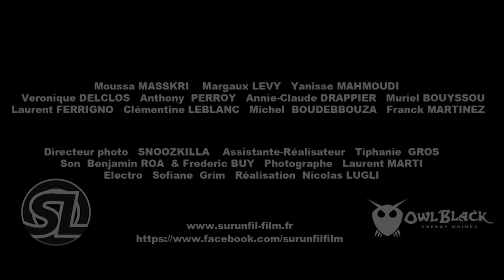Trailer "Sur un fil"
Amar, père de famille modeste, va voir sa vie chamboulée après la mort de sa famille dû à un accident. Ne laissant que son fils Icham plongé dans un coma profond, avec qui il entretenait des rapports conflictuels. Au chevet de son fils, Amar croit en son réveil, malgré les avis des médecins. Durant ce périple, le papa d'Icham, va faire une rencontre qui va tout faire basculer...

Casting:

    Amar Sheroune: Moussa Maaskri
    Anais: Margaux Lévy
    Icham Sheroune: Yanisse Mahmoudi
    Héléne Sheroune: Véronique Delclos
    Alicia Sheroune: Clémentine Leblanc
    Viviane: Annie-claude Drappier
    Franck: Anthony Perroy
    Docteur: Laurent Ferrigno
    Mamie: Muriel bouyssou
    Cédric: Michel Boudebbouza
    Entraineur: Franck Martinez

Equipe technique:

    Réalisation: Nicolas Lugli
    Assistante-Réal: Tiphanie Gros
    Directeur Photographique: Snoozkilla
    Son: Benjamin Roa & Frédéric Buy
    Script: Cindy Kot & Yohan Saib
    Maquillage: Mayassa Rabahi
    Eclairage: Sofiane Grim